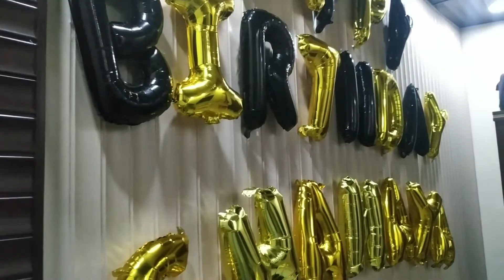Shanya 1st Birthday Celebration || forest hill Resort || Gurudwara Shri Nada sahib Panchkula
Music credits

🎵 Track Info:

Title: Malecon by Soyb & Amine Maxwell

HAPPY BIRTHDAY SONG FROM INFO BELL